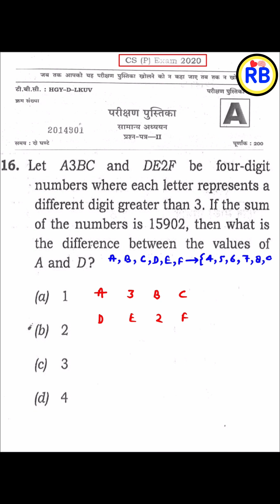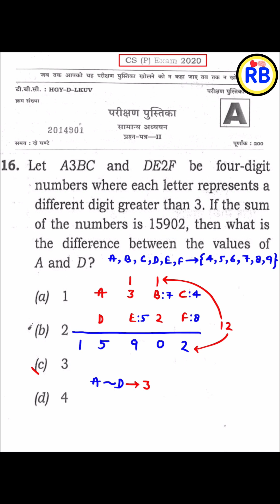Number System | Let A3BC And DE2F Be Four-Digit Numbers Where Each Letter Represents A Different Di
Let A3BC And DE2F Be Four-Digit Numbers Where Each Letter Represents A Different Digit Greater Than 3
upsc csat
upsc gs
upsc strategy
upsc interview
upsc motivational video
upsc hindi
upsc syllabus
upsc ki taiyari kaise kare
upsc preparation